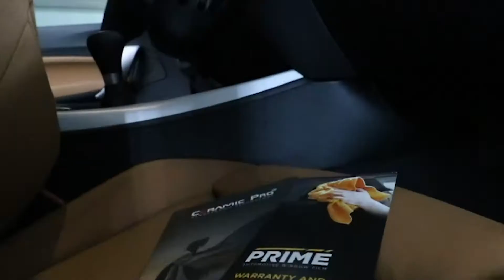Tint Room Tuesday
It's Tuesday , watch Jay & Mane Apply this top of the line XPEL ceramic window film to this beautiful BMW 235i!

Ceramic Pro Sarasota
🛁 Detailing
💎 Ceramic Coating
⚔️ Paint Protection Film
⬛️ Window Tinting
🏎💨 Performance Upgrades
🏁 Wheel & Tire Upgrades
🏷 Vehicle Consignment Sales
✔️ Cars, Trucks, RVs, Campers, Boats, Yachts, and more
🏢 6029 Deacon Place (Sarasota, FL)
💻 Ceramicprosarasota.com